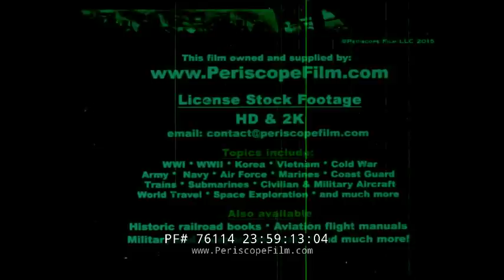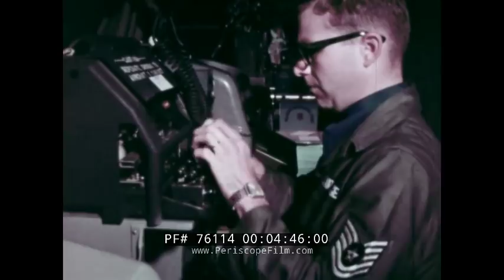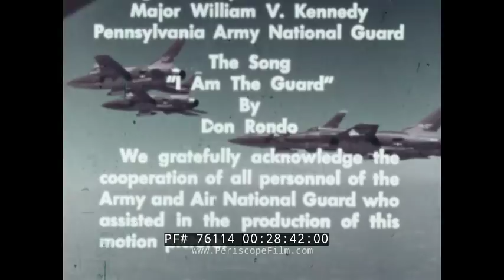VIETNAM ERA NATIONAL GUARD FILM "THE MEN AND THE MINUTE" 76114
This Vietnam Era film THE MEN AND THE MINUTE presents members of the National Guard flying missions over Vietnam and the many other missions of the Guard.  It shows the Tennessee National Guard flying transport missions to Ton San Nhut Air Base.  The Oklahoma Air National Guard's "Talking Bird" C-97 is also shown conducting radio broadcasts over Vietnam.  Guantanomo Bay, Cuba is also shown with U.S. Marines on patrol near mine fields and a no-mans land.  Members of the Washington National Guard are shown working on naval tugs, utility vessels and transports, as well as making practice landings with LCMs;  their flotilla is the only one in the Guard.  Linguists trained by the Guard are shown at the 8 minute mark studying Mandarin Chinese for intelligence gathering purposes.
Green Berets of the Utah Special Forces Guard are shown at the 9 minute mark.  A group of Guardsmen in Puerto Rico known as the Buccaneers are shown who perform with steel drums at the 10 minute mark. The Air Guard is shown flying F-86 jet aircraft, and a radar station is also shown.  The 28th Infantry Division of the Pennsylvania National Guard, a reserve force or SRF, is shown training for readiness.  Hawaii is also shown at the 15 minute mark, with Guardsmen providing primary defense for the Army.  The Nike Hercules battery on Hawaii is shown conducting a practice firing.  More advanced aircraft are shown at the 17 minute mark including Century series fighter and attack aircraft.  A full scale ground attack exercise is shown at the 20 minute mark forward with aircraft making strikes.  At 24 minutes, sled dogs are shown working with the Alaska Army Guard.

Tan Son Nhut Air Base (Vietnamese: Căn cứ không quân Tân Sơn Nhứt) (1955–1975) was a Republic of Vietnam Air Force (VNAF) facility. It is located near the city of Saigon in southern Vietnam. The United States used it as a major base during the Vietnam War (1959–1975), stationing Army, Air Force, Navy, and Marine units there. Following the Fall of Saigon, it was taken over as a Vietnam People's Air Force (VPAF) facility and remains in use today.

Guantanamo Bay Naval Base (also called GTMO and pronounced gitmo by the U.S. military) is located on 45 square miles (120 km2) of land and water at Guantánamo Bay, Cuba, which the United States leased for use as a coaling and naval station in the Cuban–American Treaty of 1903 (for $2,000 until 1934, for $4,085 since 1938 until now). The base is on the shore of Guantánamo Bay at the southeastern end of Cuba. It is the oldest overseas U.S. Naval Base.  Since 1959, the Cuban government has consistently protested against the U.S. presence on Cuban soil and called it illegal under international law, alleging that the military base was imposed on Cuba by force. At the United Nations Human Rights Council in 2013, Cuba's Foreign Minister demanded the U.S. return the base and the "usurped territory" occupied since the U.S. invasion of Cuba during the Spanish–American War in 1898.